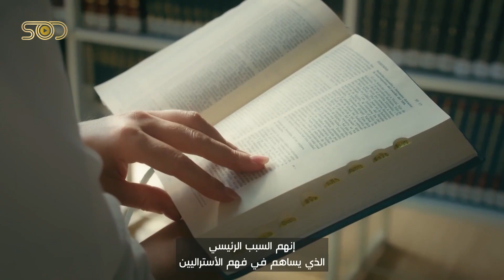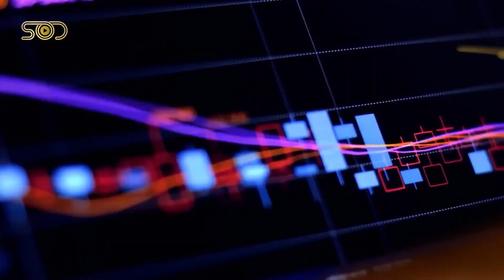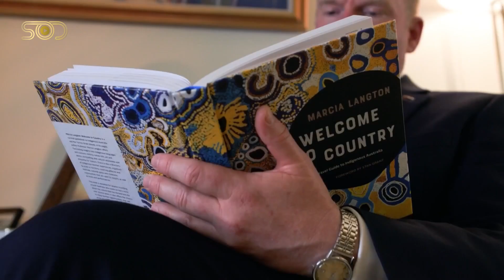Interview with the The Australian Ambassador appointed to the Kingdom of Saudi Arabia